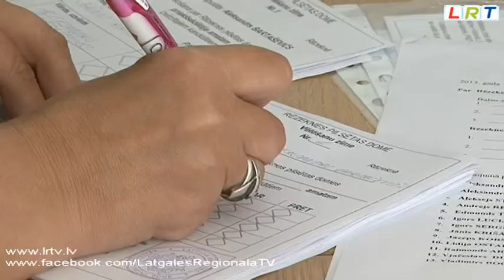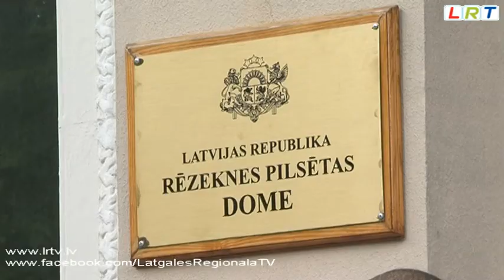Aleksandrs Bartaševičs arī turpmāk vadīs Rēzekni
Rēzeknes pilsētas domē notika deputātu jaunā sasaukuma pirmā sēde, uz to bija ieradušies visi trīspadsmit deputāti. Sēdes darba kārtības jautājums - priekšsēdētāja ievēlēšana. Kā pirmais savu kandidatūru izvirzīja opozīcijā esošais deputāts Jāzeps Korsaks.